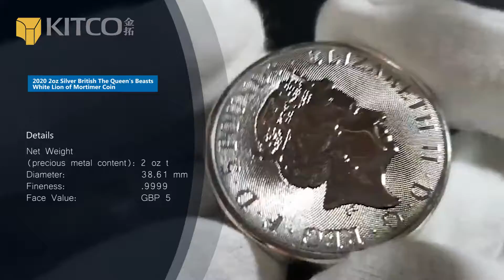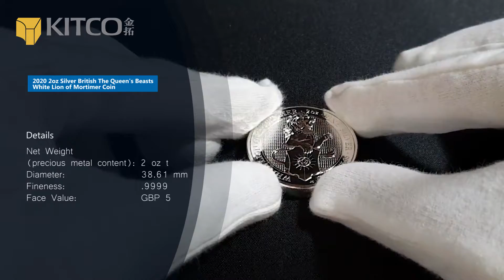2020 2 盎司英國英女皇神獸莫蒂默白獅銀幣｜2020 2oz Silver British The Queen's Beasts White Lion of Mortimer Coin